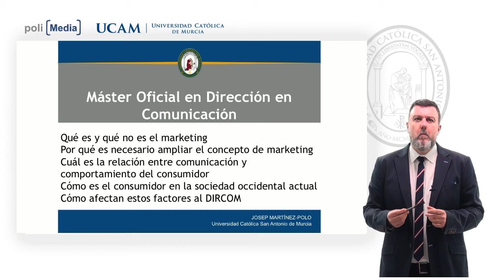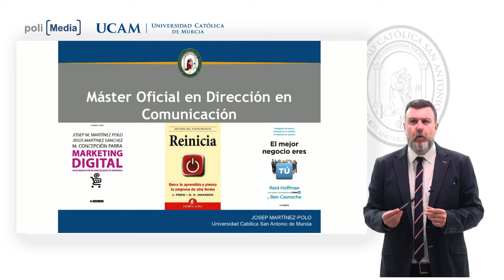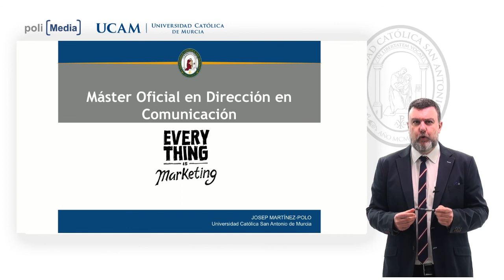Comunicación de Marketing de Producto / Servicio / Internet - Bloque 1 - Josep Martínez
Máster en Dirección de Comunicación